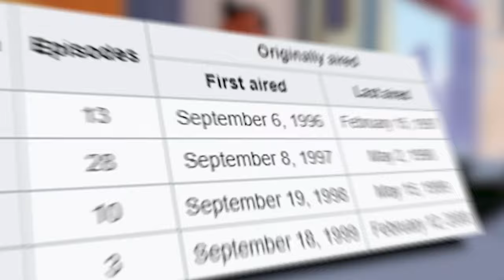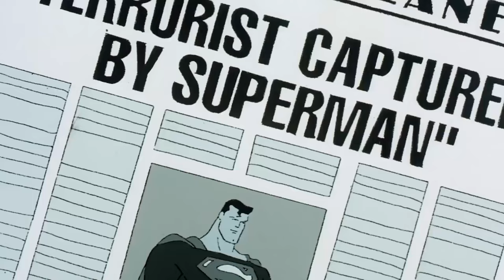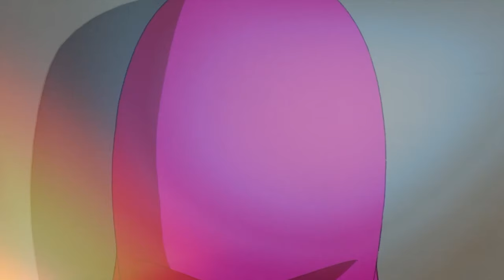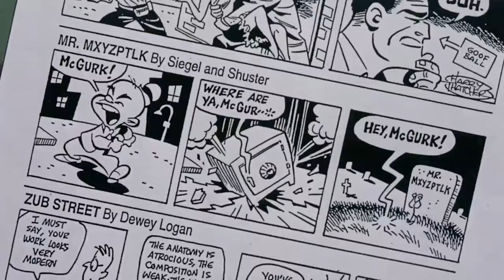The ENTIRE Story of Superman: The Animated Series in 74 Minutes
The ENTIRE Story of Superman: The Animated Series (2000)

Superman: The Animated Series is one of the greatest TV shows ever that aired in 1996 as part of the DC Comics universe. It's about our good old Superman fighting crime in Metropolis while living a double life as reporter Clark Kent.

In today's video we look at The ENTIRE Story of Superman: The Animated Series...Keep watching to see comic, recap, cartoons, cartoon recap, recaps, cartoon summary, cartoon network, story recap, cartoons explained

On Cartoon Verse  we will go through recaps, explanations, and summaries of comics.